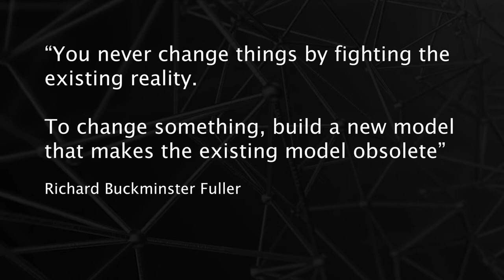Design academic paper or YouTube video? That is the dilemma!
Should you publish an academic paper, or should you publish your research in a alternative media, like YouTube? This and other questions will be addressed in this video. This video is a disclaimer, for some questions and comments I have received for publishing videos in Youtube. Also as a way to encourage other researchers to do so. Remember, when you create knowledge, its based in the one others created before of you. Make opportunities reach the less privileged ones.

It's Time for nature!

FURTHER READINGS